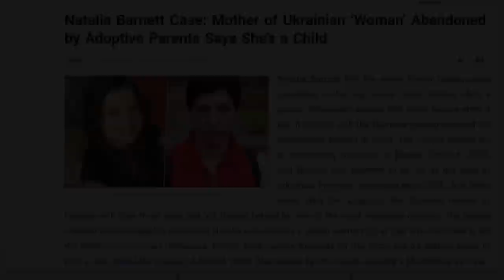Удочеренная Сирота, Оказалась Взрослой Психопаткой с Диагнозом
Невероятная и захватывающая история Наталии Барнетт, лишь издали кажется понятной и очевидной. Поначалу Америка ополчилась на неё. Однако все оказалось значительно хуже и печальней, чем рассказывали приемные родители Наталии...